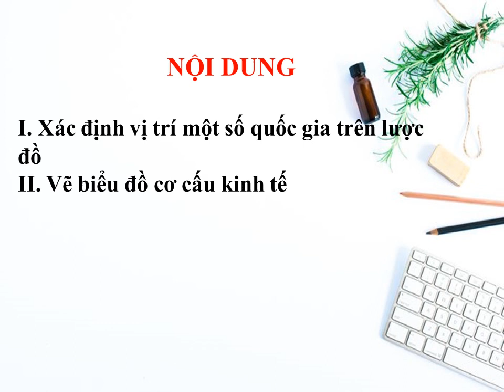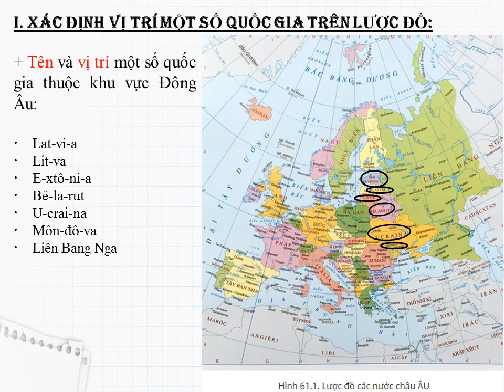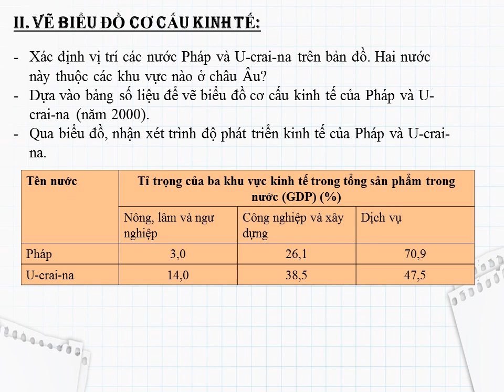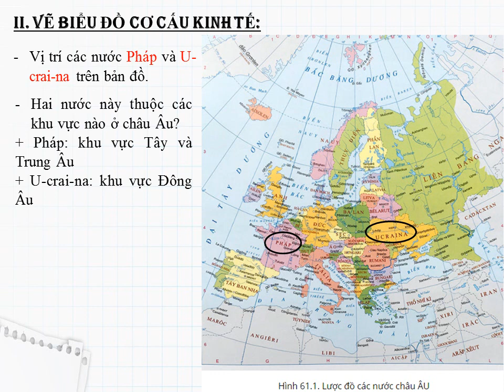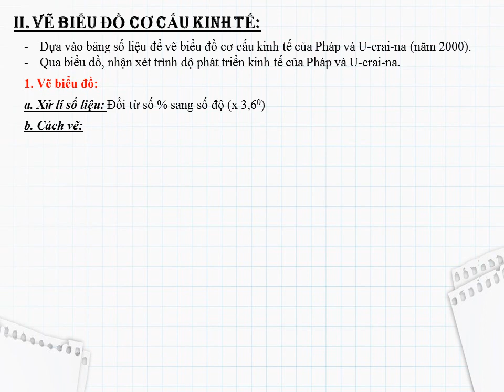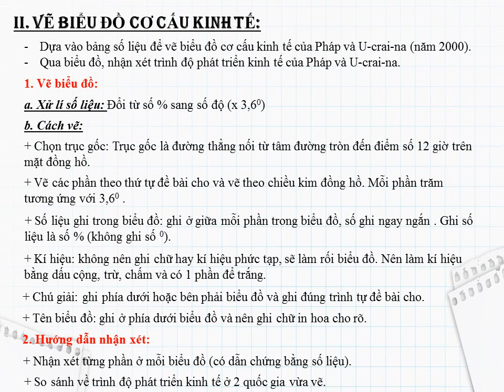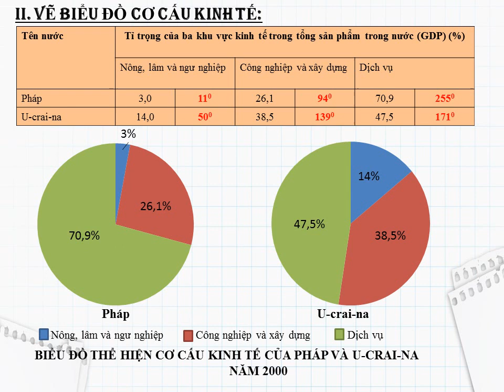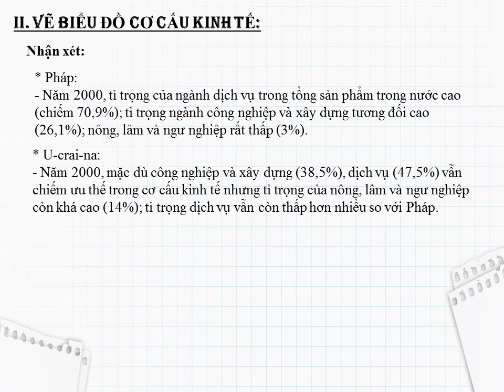ĐỊA LÝ 7 - Hoàn tất chương trình - Bài 61: THỰC HÀNH ĐỌC LƯỢC ĐỒ, VẼ BIỂU ĐỒ KINH TẾ CHÂU ÂU